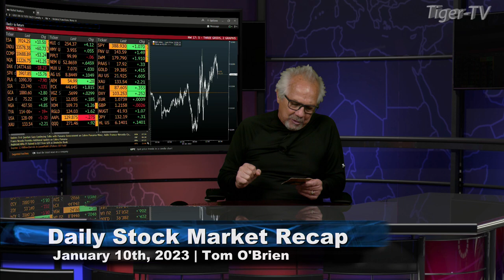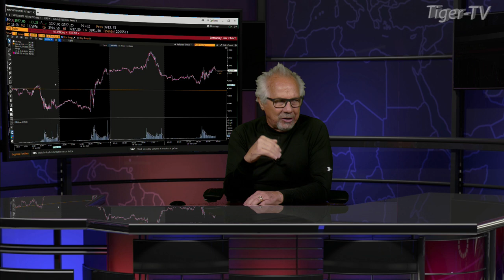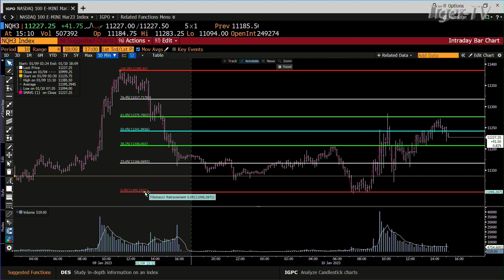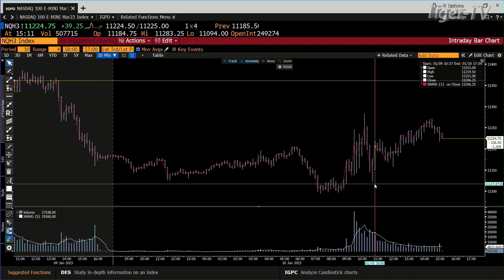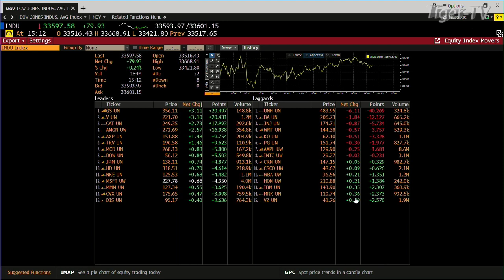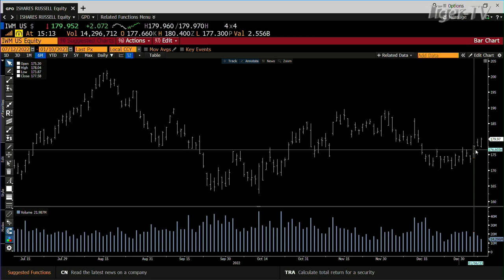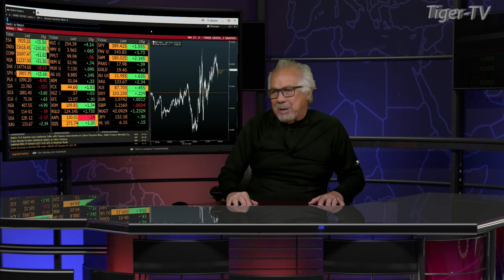January 10th Daily Market Recap - 2023